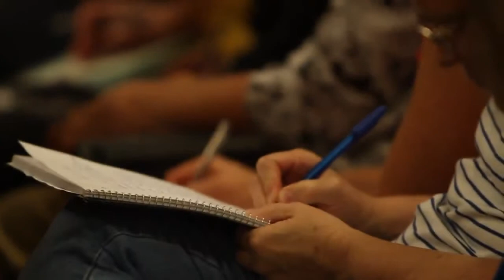Jason Hewlett - Speaker Promo - How To Stand Out in a Sit Down World